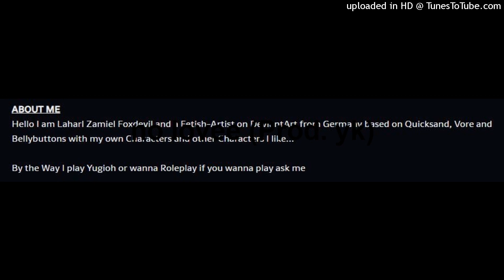ksuuvi - no lovee (Prod. yk)